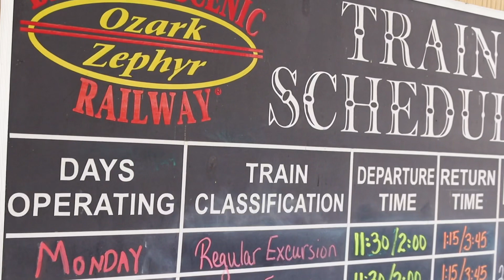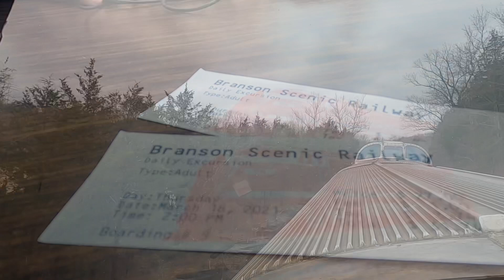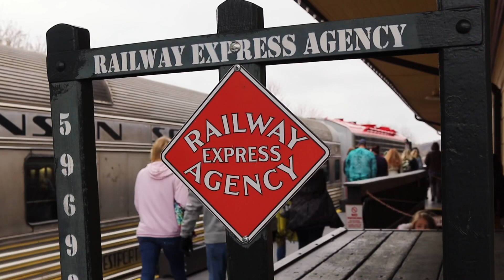Branson Scenic Railway Tour- Unique 2 Hour Trip Through The Ozarks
The Branson Scenic Railway departs from its depot in Branson, Missouri for its 2 hour ride through the hills of southern Missouri and into northern Arkansas.  With a series of historic rail cars each with their own unique story, riding the Branson Scenic Railways is a step through time to catch unique views of the Ozarks.

Today we are taking a ride on the rails on a chilly day and sharing what the experience of riding the Branson Scenic Railway is really like.    From stepping onto the platform and finding our seats, to traversing the darkness of the tunnels and everything in between!!  Come ride with us today!!